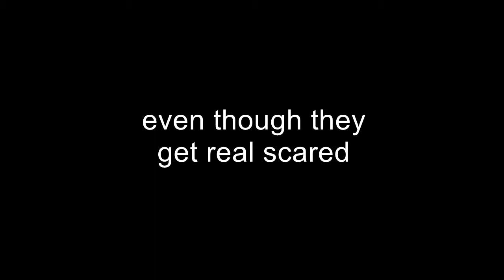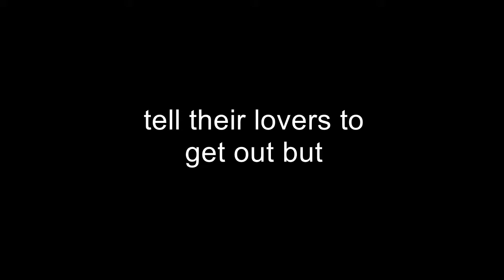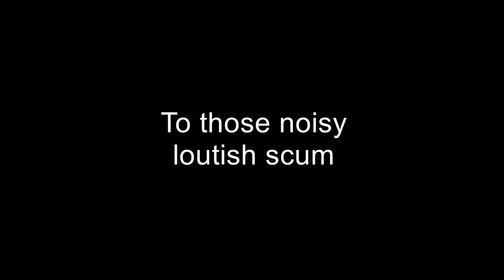Baby Elephant by Steve and Jules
Steve Dobson and Julian Ware-Lane recorded Baby Elephant back in 1982 in a flat/ bedsit in Ivanhoe, Palmeira Avenue in Westcliff on Sea. Essex. This recording came from a cassette tape from Chris Kemp, Bassist for 86-Mix. The tape was digitally converted in 2018 and the video was put together using a few stock photos and some modern shots of Palmeira Avenue as it is today. Steve used to go under the pseudonym of Dr Pretorius and this is hinted within the video. The song relates to a man called Peter Sinclair as the first person. Miss Legg was the owner of the house and lived on the ground floor. Sinclair was a notorious character who moved out of Ivanhoe around 1982. The flat he rented was refurbished and rented to Paul Brown, the producer of this video. Paul lived in the house until 1986, when it was sold off to pay for a care home for Miss Legg. According to the song "Jules he jumps those crazy old stairs". I believe Jules lived at the top of the house whereas Steve lived on the first floor. Other occupants of Ivanhoe from this period included Gary Evident, Jeff Danahay, Graham Burnett, Martin (Sam) Fulton and Wayne Avrilli. Ivanhoe was a base for 86-Mix.